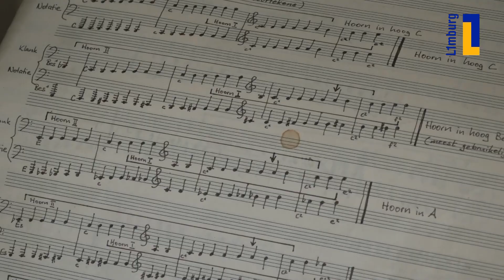Cultuur op het woonwagenkamp - deel 6: Muzikant Roger Moreno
In de serie 'cultuur op het kamp' maak je kennis met een aantal opvallende Limburgse woonwagenbewoners. Roger Moreno uit Vaals leerde zichzelf vroeger gitaar en viool spelen. Later componeerde hij klassieke composities en werd hij geridderd in de Orde van Oranje Nassau voor zijn stuk 'Requiem for Auschwitz'; een stuk voor de Roma- en Sintislachtoffers van de Tweede Wereldoorlog.